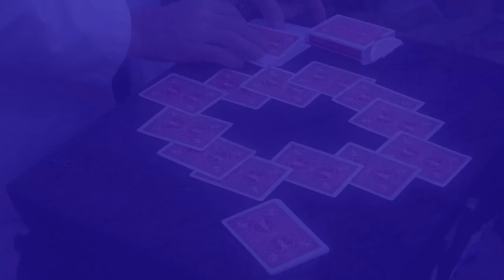Dr. Trikki Card Magic 4 16 20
this is a beginner course on card magic. Produced by Burns Media. 2020.